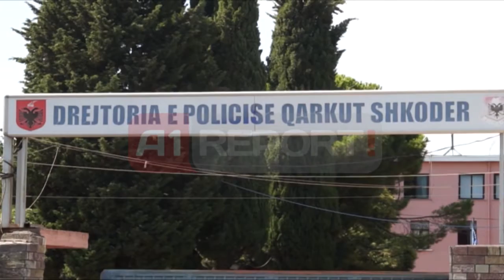A1 Report - 'Lazarati II', Tahiri: Deri në rrënjën e fundit, autorët të dorëzohen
SHKODER - Ministri i Brendshëm Saimir Tahiri është nisur mesditën e sotme drejt Shkodrës, ku zhvilloi një takim me drejtuesit e policisë në zonë, me drejtuesit e policisë së qarkut dhe me banorë të zonës, në kuadër të aksionit antikanabis të nisur në Malësinë e Dukagjinit në Shkodër.

Në fjalën e tij Ministri Tahiri, teksa vlerësoi si të shkëlqyer punën e policisë, theksoi se lufta ndaj kanabisit do të vijojë deri në rrënjën e fundit. Ai rikonfirmoi vendosmërinë e këtyre strukturave për të hequr Shqipërinë nga lista e kopshteve të kanabisit.

"Ne jemi shumë të vendosur që këtë operacion ta mbyllim me sukses ashtu siç jemi shumë të vendosur që luftën kundër krimit të organizuar dhe trafikut të lëndëve narkotike ta çojmë deri në fund. Kemi trashëguar një Shqipëri të mbjellë çdo pëllëmbë me drogë dhe jemi mjaft të vendosur ta pastrojmë një herë e mirë Shqipërinë nga zaptimi i çdo hapësire të gjelbër dhe të mbjellë me lëndë narkotike. Po i japim fund një herë e mirë praktikës së deri tanishme që e njihte botërisht Shqipërinë si vendi i lulëzimit të lëndëve narkotike. Gjithçka do bëhet sipas ligjit. Aksioni do vijojë deri në rrënjën e fundit." theksoi Ministri Tahiri.